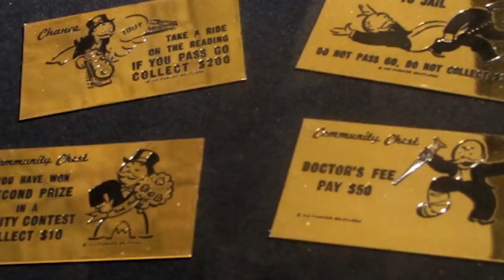10 Najdroższych zabawek świata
W dzisiejszym odcinku, porozmawiamy o najdroższych zabawkach na świecie. Jak przekonacie się po obejrzeniu materiału, niektóre zabawki są cennymi materiałami kolekcjonerskimi, a ludzie potrafią wydawać na nie miliony!

Pamiętajcie o zostawienia subskrypcji, aby pomóc mi w rozwoju kanału :)
Na tym kanale, filmy wychodzą aż cztery razy w TYGODNIU!